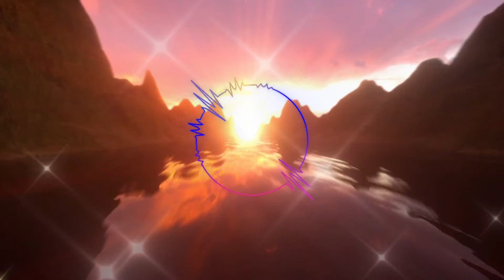Balance Restored - Original Ambient Music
Woke up from a wonderful nap feeling great and refreshed with this is in my head and birds singing outside. Had to include some birds in the mix so you get the full effect! 😊👍
My albums and singles appear on all streaming platforms. ( under boomerbassmeme , no spaces in it )